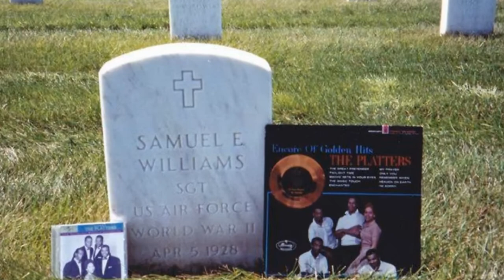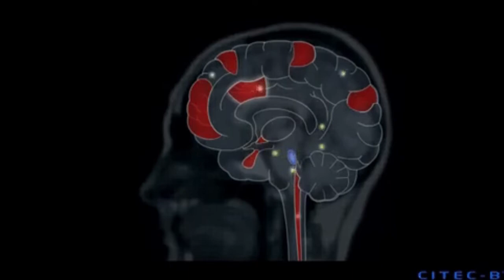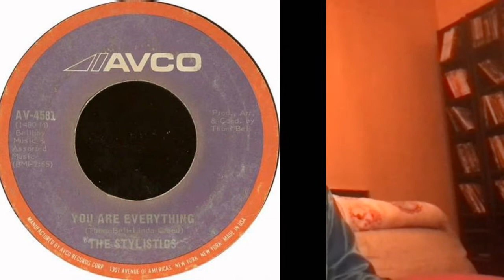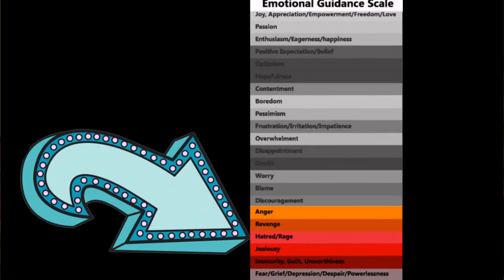Near Death Experience and Premonitions | Dennis Bullock Interview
Dennis Bullock is a professional musician, who at the age of 19 had a special visitation from his mother shortly after her death where she warned him about his future. Then at the age of 34 he had a Near Death Experience where he experienced his Soul, and was shown many truths about the way the Universe and our human existence works. Dennis also shares some life "best practices" you can use to help increase your happiness!

Dennis lives in Switzerland, and you can contact him for a reading or with any questions at:

🟦 ABOUT ME

Hello, Spiritual Explorers!

I'm Laurie Majka, your guide to the universes hidden truths. Following a significant loss in 2012 that opened my communication with the Other Side, I’ve been on a quest to unravel the mysteries of the universe. My channel is YOUR gateway to exploring spiritual questions about our life's purpose, the nature of the afterlife, and the intricate web of Soul connections.

I blend my personal experiences, enlightening interviews with individuals touched by NDE's & the mystical, and insights from spiritual 'downloads'. Together, we will explore the power of spiritual awakening, learn to reconnect with our passed away loved ones, and reduce the fear of death.

Join me in this adventure to understand the unseen, connect with our profound and powerful inner selves, and embark on a transformative journey of the Soul!  I don’t believe in accidents - I’m sooo glad you’re here!!

xo Laurie